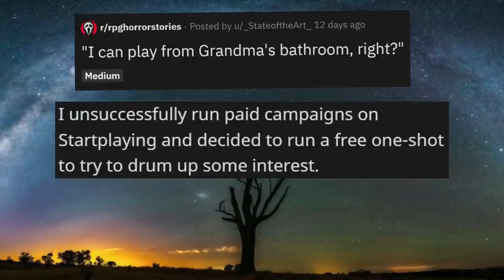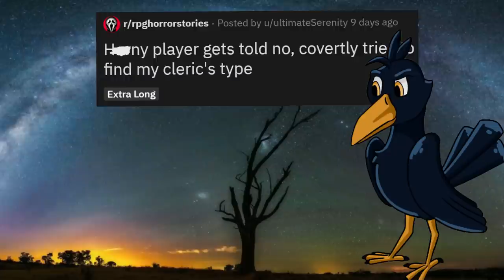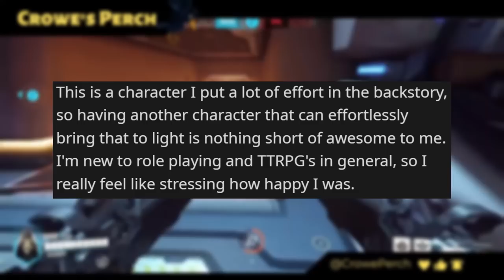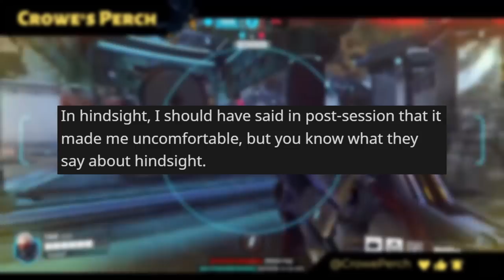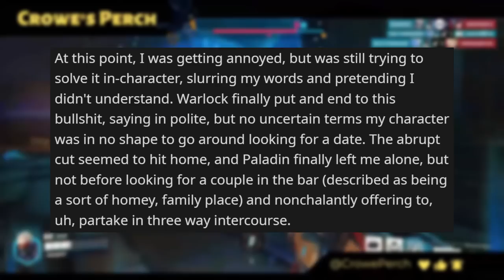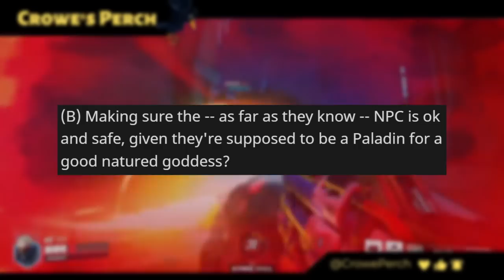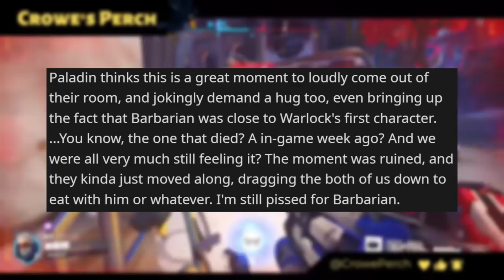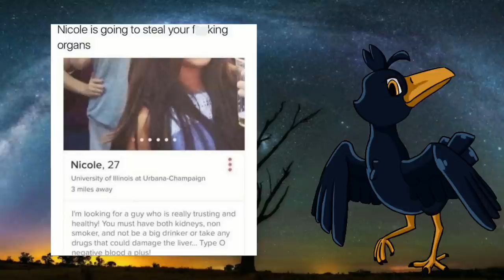SIMP Paladin DEMANDS Romance!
Waltuh...put yuh longsword away Waltuh...
I'm not going on a crusade with you right now Waltuh.

Audio edited by Kameron
Check him out here!

Timestamps
Opening Story: 0:00
Opening Story Afterthoughts: 1:57
Intro: 2:19
Main Story: 4:03
Main Story Afterthoughts: 20:25
Patreon/Outro: 21:54
Art of the Week: 23:57

Duke of Feathers [Tier 4]
- Elf
- Craykard
- Hexblading
- Kai-veMind
- TheSchoolBus
- MirageVaxus
- Quinn
- Blues_Otters
- Jared Zemlin
- DocSalty96
- Matthew MulQueeny
- Acroth
- Quinn

- Brittney mars
- Rimgrim
- Rathiana the Nerd
- Sara Warren
- Specter Spark
- ArsTorok
- ghostleegon
- MrHypocritical
- Jayvon Meighan
- Jesse Schoedel
- KuntosWeasel
- MoetisMaou
- T3CHBloG
- Kurestor
- Cardespawn
- AModestPastry
- Jester King
- Lord Rende
- Wormy
- Matthew MulQueeny
- Den of the Drake
- McYeetly
- Anja

- Eryn Kados
- Shar K.
- Kirito Kazuto
- Critical Kunic
- Evix
- King Drazil
- Christian Pipp
- Cosmosis
- Rykis
- Vincent
- Haley Thompson
- Zerofang
- Netscape Navigator

- Cross
- Shepdawg
- Reuven Gritters
- Damien Girard